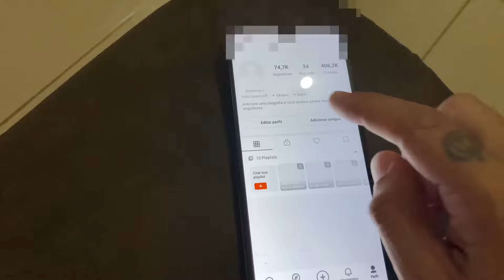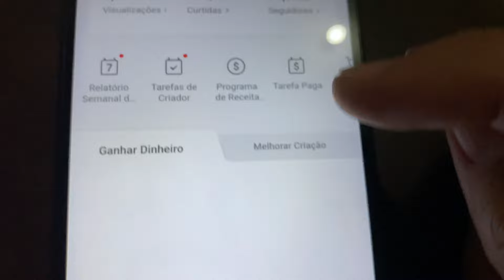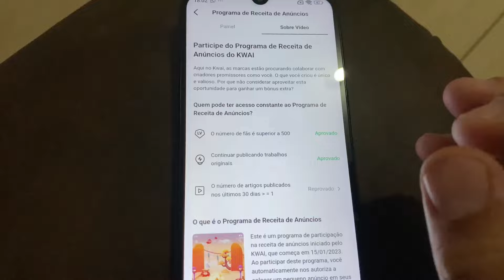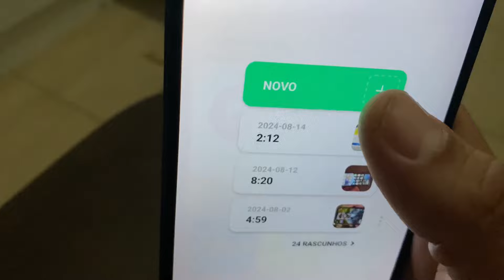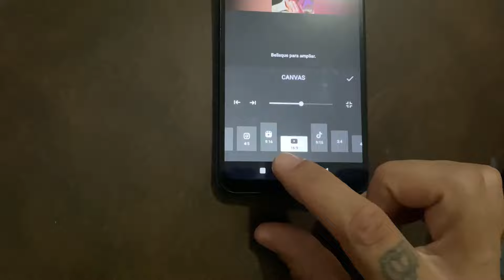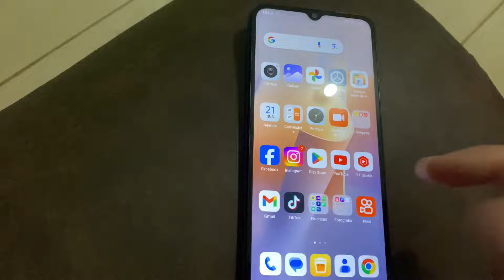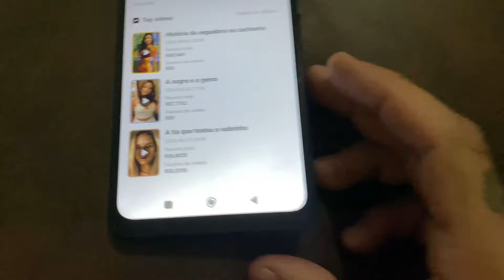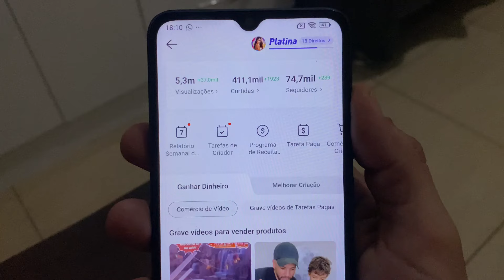GANHE R$50,00 REAIS POR DIA NO KWAI SEM CONVIDAR COMO MONETIZAR NO KWAI E GANHAR MUITO DINHEIRO